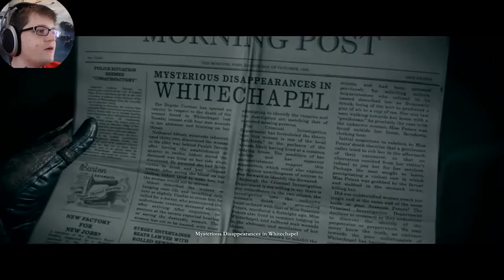GRAFIK PORNO The Order 1886 Let's Play #01 PS4 4K Deutsch German